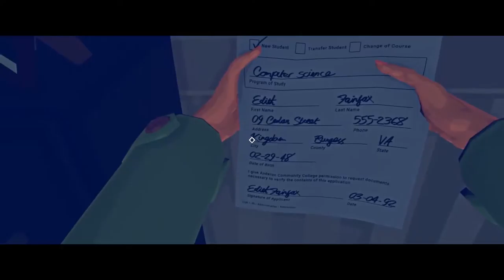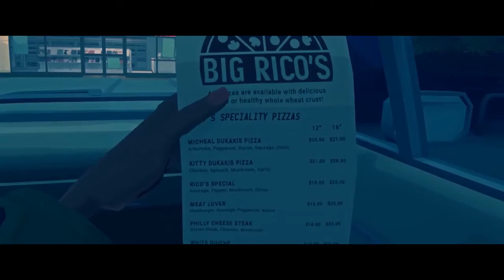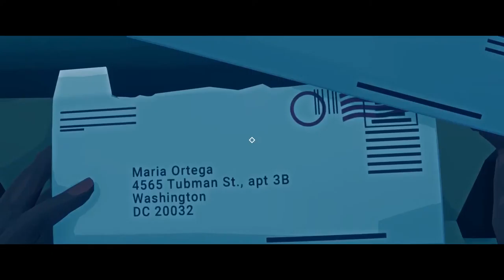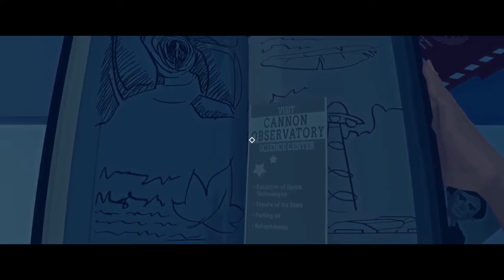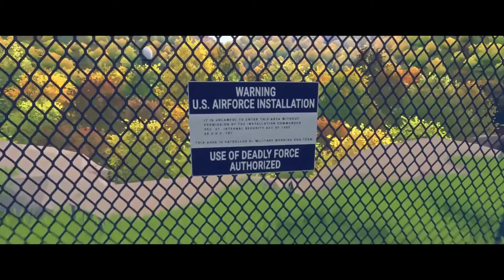VIRGINIA Gameplay Demo - Mystery Detective Thriller! - Let's Play Virginia Game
Welcome to my let's play of the Virginia Demo! Gameplay in VIRGINIA is a first person interactive drama. It is the story of a recently graduated FBI agent and her partner as they seek to uncover the mystery surrounding the disappearance of a young boy.

Virginia has no dialogue and the gameplay is centered around detective work and uncovering the mystery of the game.